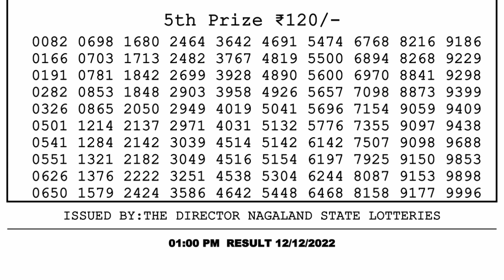Dear Lottery Sambad 1pm today 12.12.22 Nagaland State Lottery Result